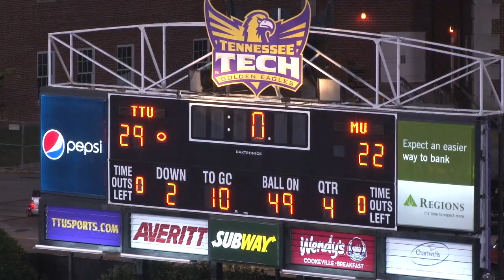Mercer vs Tennessee Tech Highlights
Highlights from the 9/19/15 game against Mercer. Tech won 29-22 with a comeback late in the 4th.